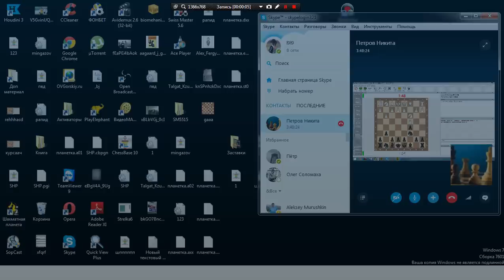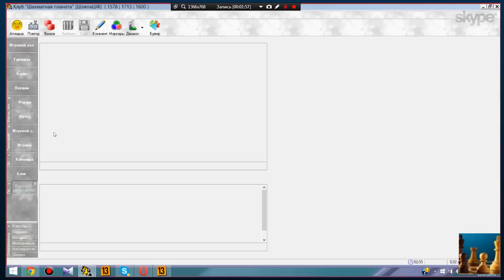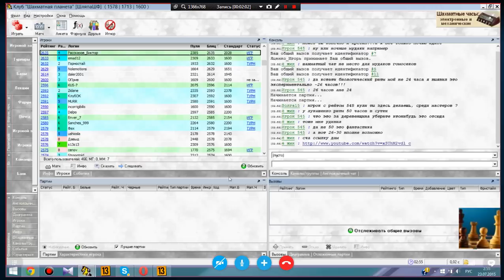Мат под задачу. В ПУЛЮ! Неудачные попытки!